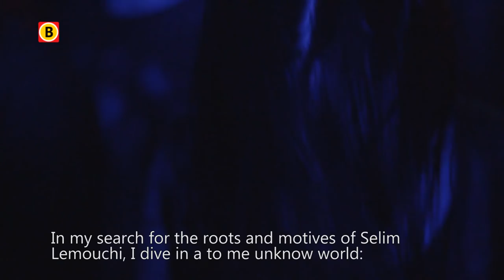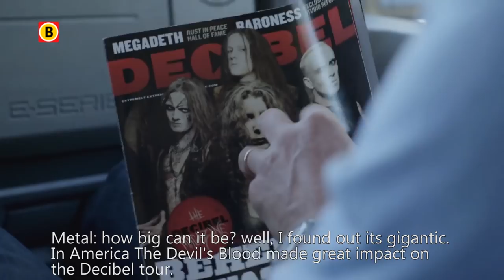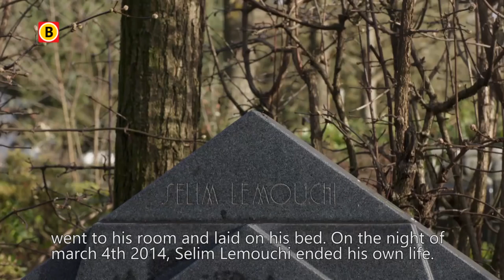Selim Lemouchi (The Devil's Blood) documentary "Brabantse Helden" English subtitles